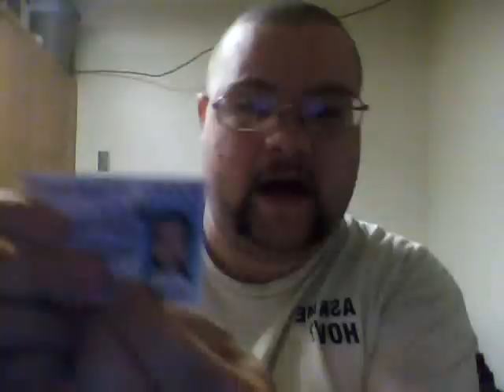Idaho Doesn't Exist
Video number 2... and the links I promised

Apparently Youtube doesn't like the links, so just google up 'idaho not afraid of gorillas' and 'Idaho doesn't exist'... mayhap I should do something of historical relevancy... non?

Yeah a little chaotic I'll clean up latter ones... mayhap... mayhap...